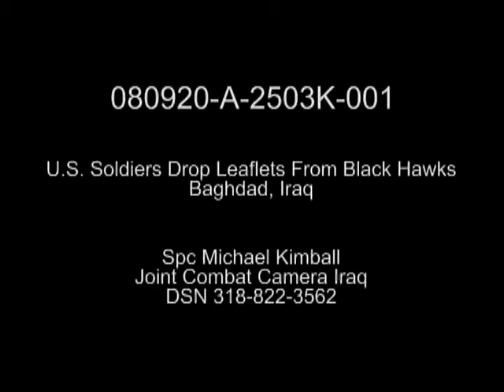Black Hawk Helicopter Drop Leaflets Over Baghdad, Iraq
Footage of Soldiers dropping leaflets out of a Black Hawk helicopter over Baghdad, Iraq. Scenes include night vision footage of Soldiers loading bags of leaflets onto the helicopters and dumping them during flight.

Spc. Micheal Kimball | Joint Combat Camera Center Iraq | Date: 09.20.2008